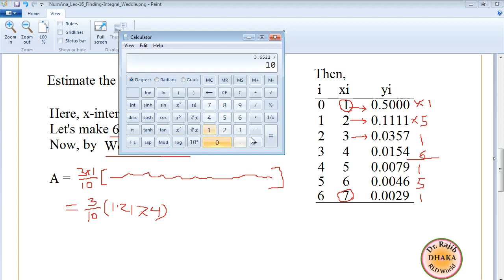Numerical Analysis Lecture 16: Finding Integral Value by Weddle's Rule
Estimating the value of integral by using Simpson's 1/3 Rule is discussed here with example.